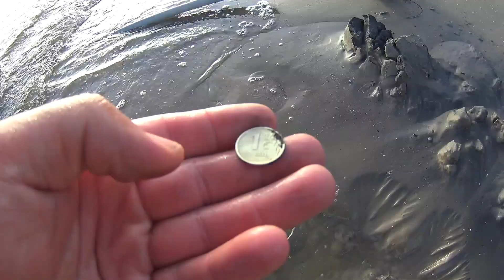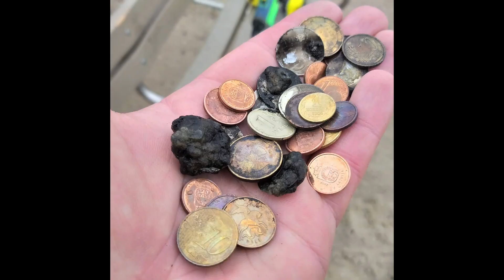Коп на пляже(MINELAB EXCALIBUR II)